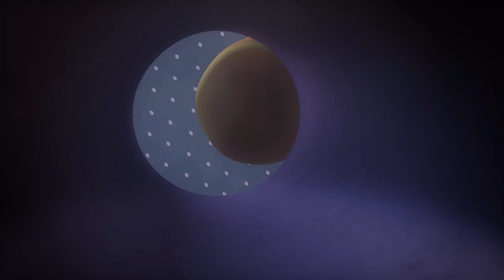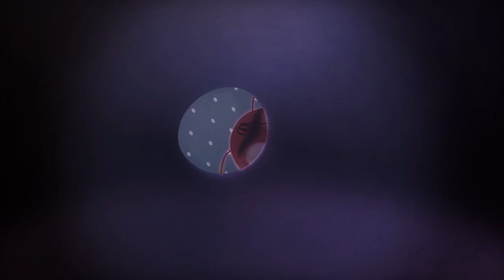LARVA - BIG FISH | Larva 2018 | Cartoons | Comics | Funny Animated Cartoon | LARVA Official